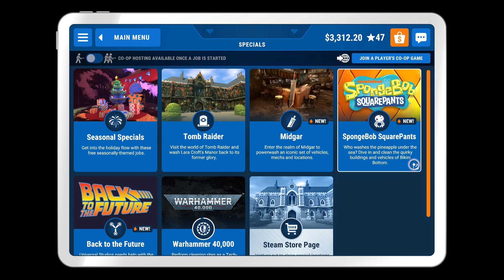Let's Clean PowerWash Simulator #95 - Evening Things Out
Brother PowerWash takes on the other side of the Attack Wing with gusto, soon both sets of wings will be totally clean, and we can focus on the mess on the back of the Thunderhawk.